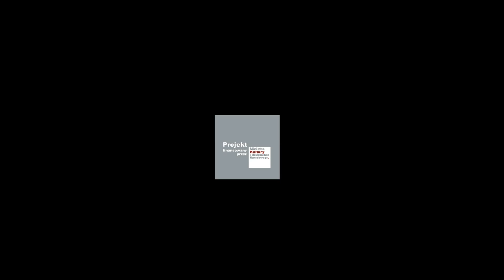ZMG - PERSPEKTYWA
SIĘ KRĘCI to cykl warsztatów artystycznych z tworzenia RAPU I TELEDYSKÓW hip-hopowych realizowany przez Stowarzyszenie Inicjatyw Twórczych Kod_Krowa z udziałem środków Ministerstwa Kultury i Dziedzictwa Narodowego oraz Miasta Poznań.
Mix / Master: Ceha
skrecze: Dj War i Dj Szybki szlif
Produkcja: Ceha i KaeReS